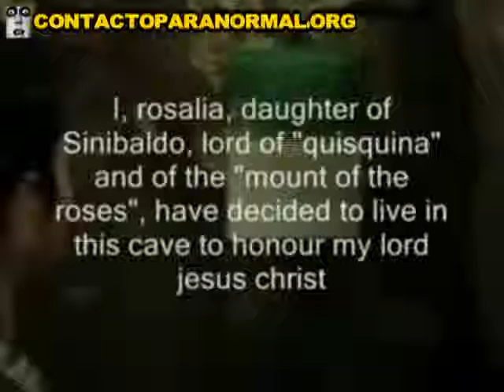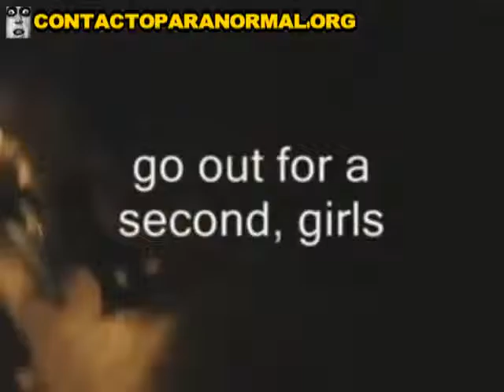黑寡妇在圣诞老人罗萨莉娅的庵（意大利）